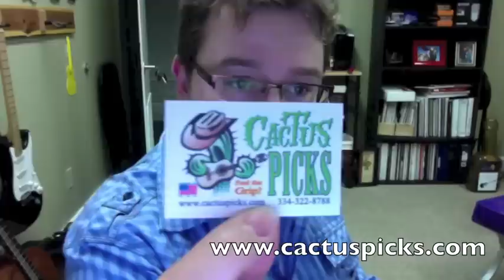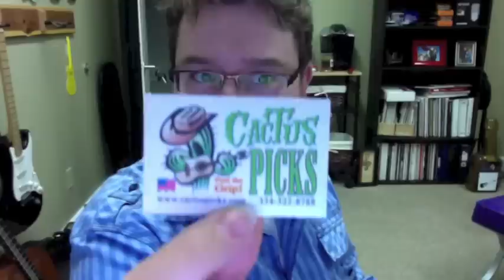Cactus Guitar Picks Review